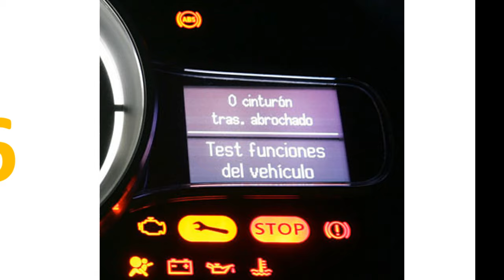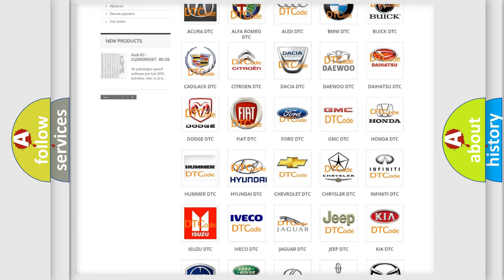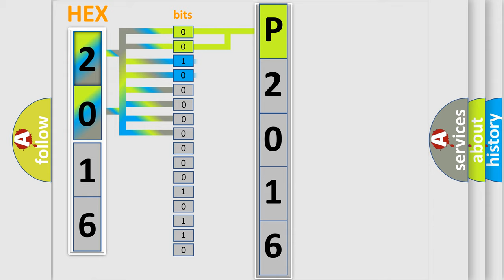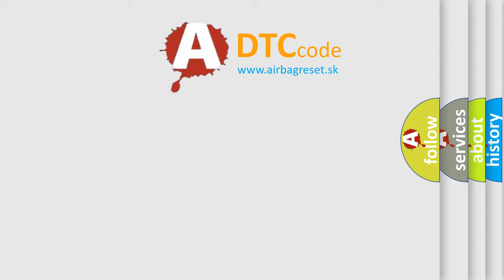DTC Hyundai P2016 Short Explanation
Contents:
0:21 Basic DTC analysis according to OBD2 protocol standard.
1:48 Insight into programming
2:58 A diagnostically understandable description of the Diagnostic Trouble Code
3:05 Basic error definition

Make:
Hyundai
Code:
P2016
Definition:
AV Control Unit (DVD Comm)
Description:
AV control unit malfunction is detected.
Cause:
 If DVD can be played,then there is a possibility of the detection of a temporary malfunction. Replace the AV control unit if the malfunction occurs constantly.